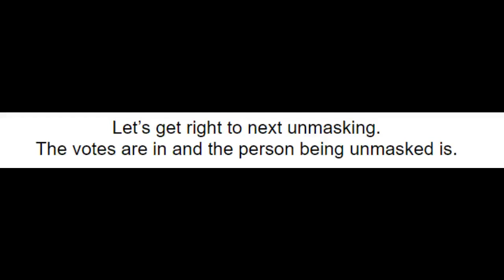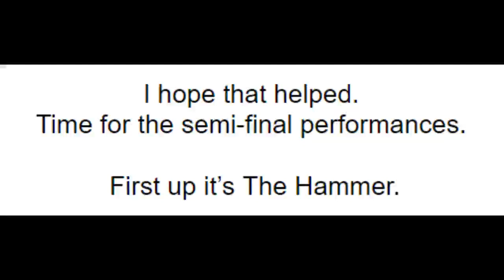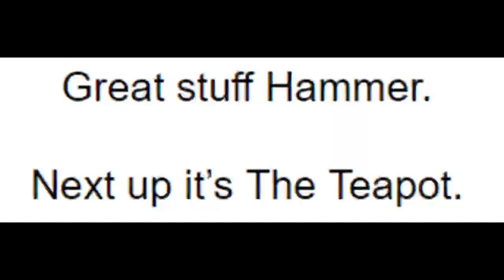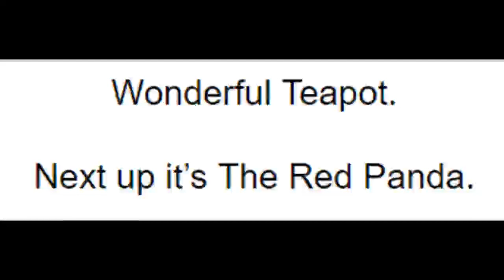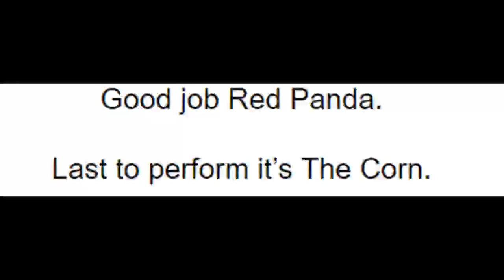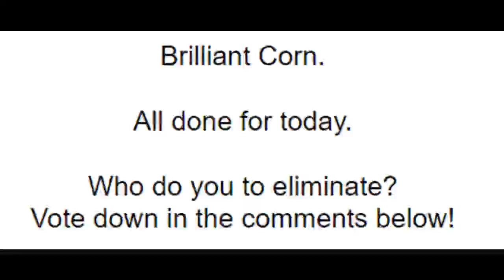Segamad66's Fantasy Masked Singer Season 3 Episode 13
Let's continue!

Credits for the performances:
Corn: @JFlaMusic
Hammer:​  @cramletram
Red Panda:  @TiffanyAlvord
Teapot:  @megannicole